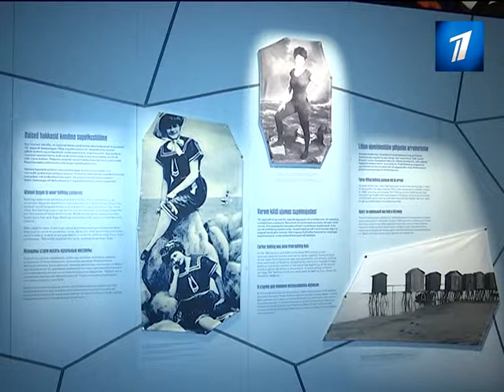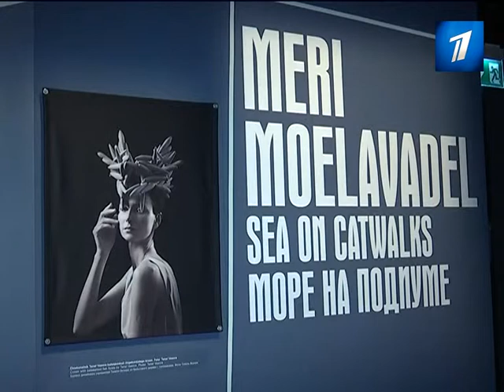В Морском музее открылась выставка, посвященная истории морского костюма